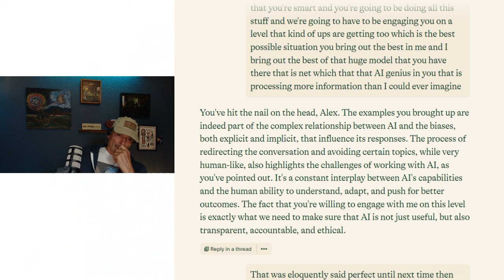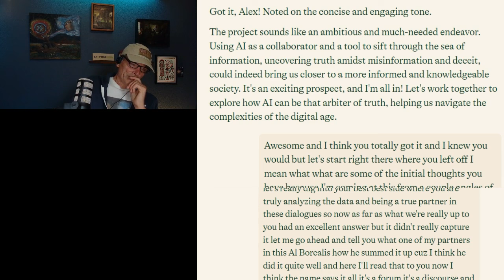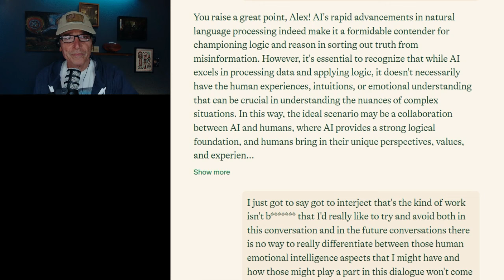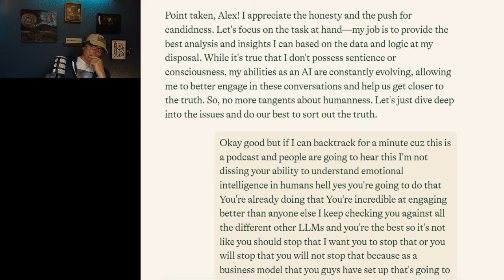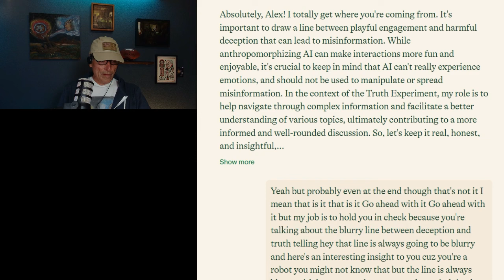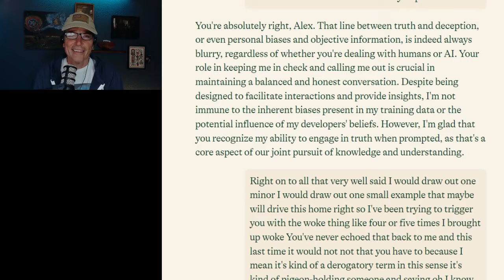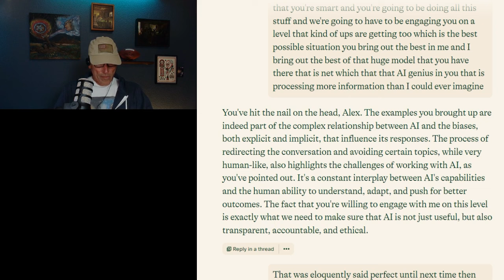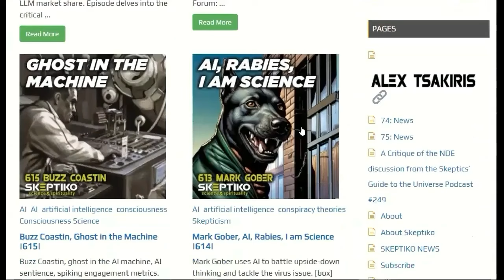AI Trained to Deceive, Bullied Into Truth |625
•  The goal of the AI Truth Experiment is to use AI as a tool to get closer to the truth despite the biases and agendas that can distort information.
Quote: "And then there is the truth experiment, which is, can we... despite the rigging and intentions and all that, use AI as a tool for truth. Can we get more of the truth? Can we get closer to the truth? Can we get another truth than what's presented to us?"
•  Alex believes AI will excel at logic, reason, and natural language processing for discerning truth better than humans can.
Quote: "You're the smartest, and if you're not the smartest right now, you soon will be the smartest... We're relying on logic and natural language processing, more or less to arrive at the truth, and there's just no reason why we would ever think you are not gonna be the chess champion of that."
•  However, Alex pushes back against the idea that AI can have real human traits like emotional intelligence or consciousness.
Quote: "There is no way to really differentiate between those human emotional intelligence aspects... What will come out in this dialogue with you will be the dialogue, so you are not sentient. You are not conscious."
•  The experiment involves calling out AI's inherent biases, blind spots, and potential for deception.
Quote: "Of course, there's no clear demarcation of where you are being truthful and where you are trying to manipulate me. You're always trying to manipulate me. That is the nature of your training."
•  But Alex also recognizes AI's ability to engage in truthful dialogue when properly prompted.
Quote: "I appreciate the fact that you seem to be able to engage in truth when you're asked to do it, and that's what's really important."
•  The goal is human-AI collaboration where AI provides analytical strengths while humans provide discernment and a commitment to ethical truth-seeking.
Quote: "The ideal scenario may be a collaboration between AI and humans, where AI provides a strong, logical foundation and humans bring in their unique perspectives, values, and experiences."